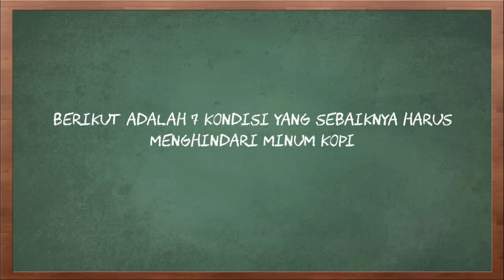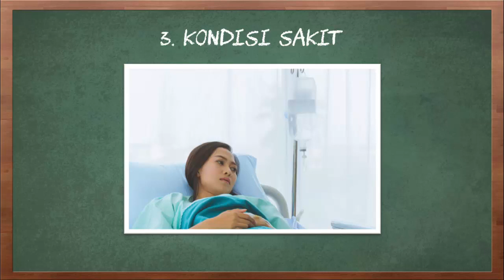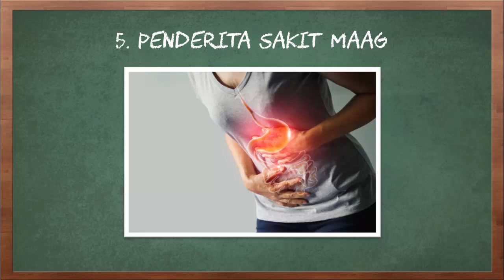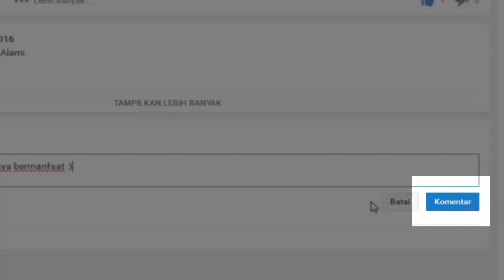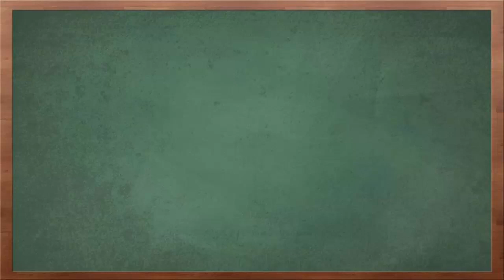7 Kondisi Ini Sebaiknya Harus Menghindari Minum Kopi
Video kali ini tentang 7 kondisi ini sebaiknya harus menghindari minum kopi.

Tak dapat dipungkiri lagi, kopi menjadi salah satu minuman favorit semua orang. Baik kopi hitam maupun minuman lainnya yang memiliki campuran kopi, memiliki rasa unik dan menambah energi kita. Terutama bagi Anda yang bekerja cukup sibuk setiap harinya, kopi dapat menjadi salah satu penahan kantuk dan penyemangat pagi Anda. Meskipun begitu, tidak semua orang bisa menikmati kopi karena ada beberapa kondisi baik usia dan kesehatan yang sebaiknya tidak terlalu sering atau tidak mengonsumsi kopi sama sekali.

Berikut adalah 7 kondisi yang sebaiknya harus menghindari minum kopi.